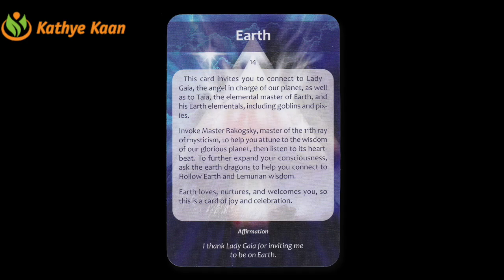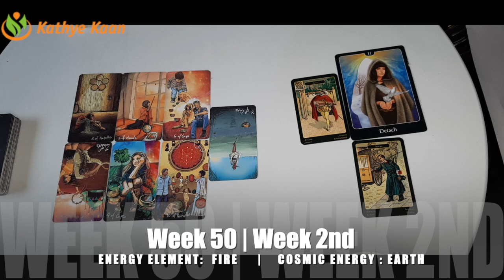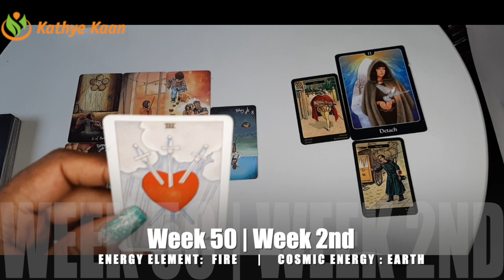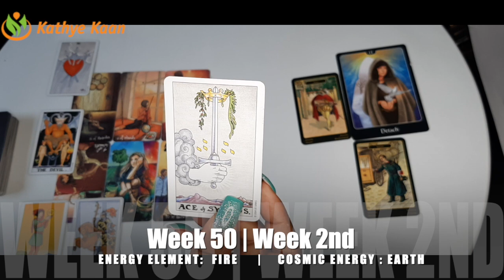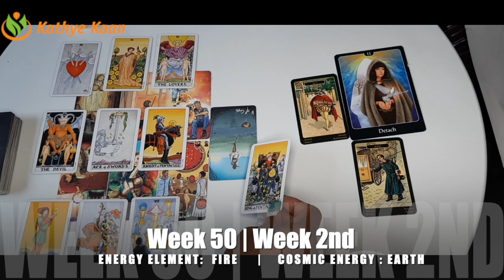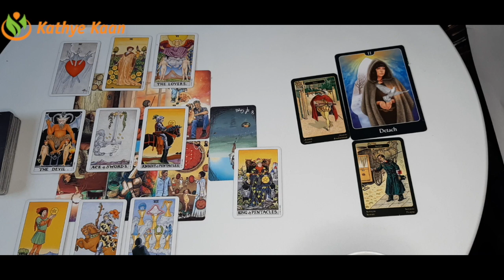LIBRA Weekly Intuitive Tarot Reading 🙏 Horoscope WEEK 50 December 07-13 💫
Kathye